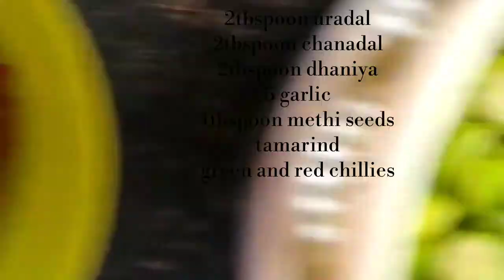దొండకాయ పచ్చడి ఒక్కసారి ఇలా చేసి చూడండి సూపర్ tasty ga ఉంటుంది 😋//how to make ivygourd chutney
hai frnds
This is sowmya from Netherlands
In this video am sharing you  ivygourd or dondakaya chutney in telugu

ingredients required
2tb spoon urad dal
2tbspoon chanadal
2tbspoob dhaniya seeds
5garlic
1tbspoon methi seeds
tamarind and
ivygourd pieces